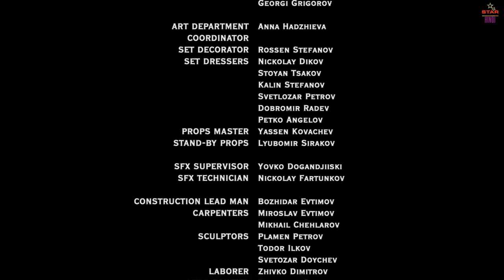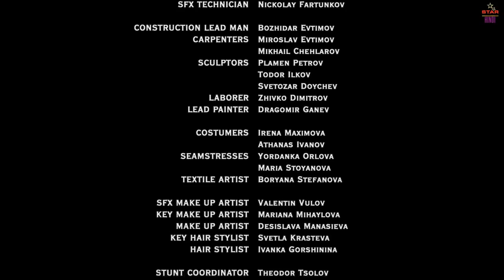Jurassic i land hindi dubbed hollywood movie